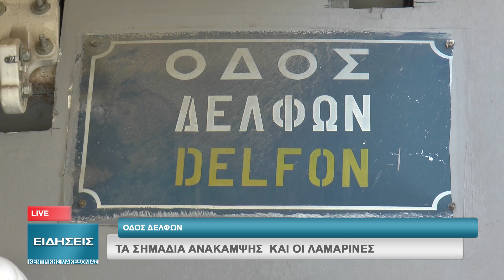ΤΑ ΣΗΜΑΔΙΑ ΑΝΑΚΑΜΨΗΣ ΚΑΙ ΟΙ ΛΑΜΑΡΙΝΕΣ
Μπορεί να παρατηρούνται σημάδια ανάκαμψης στην οδό Δελφών, όμως σε τίποτα δεν θυμίζει τον δρόμο που ήταν κάποτε, τον οποίον τον χαρακτήριζαν ως  έναν από τους εμπορικότερους της Θεσσαλονίκης. Οι λαμαρίνες από τις εργασίες του μετρό αν και λιγότερες, συνεχίζουν να υπάρχουν, με αποτέλεσμα σε πολλά σημεία να παρατηρούνται ακόμα πολλά ξενοίκιαστα καταστήματα.